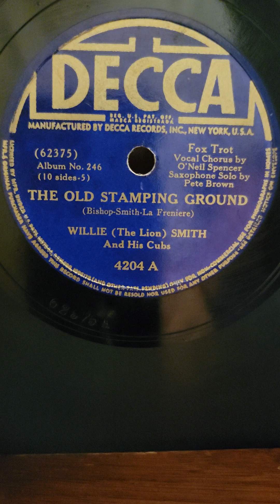The Old Stamping Ground - Willie The Lion Smith his Cubs Decca Records #4204 1940